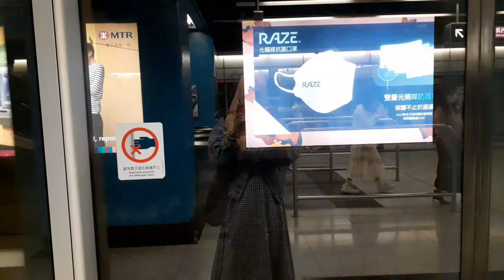Kangen Desa Liburan Ke Korea Parodi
menceritakan jalan jalan melihat bunga sakura di wanchai hongkong#vlog#traveling#filmpendek